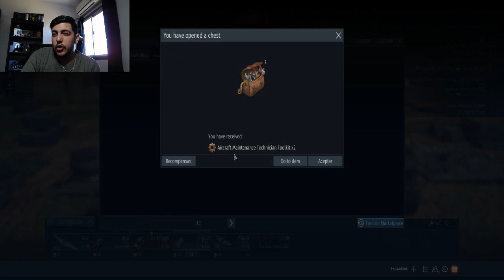War Thunder # Ensamble del avión I-180S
-PC Potato Race

PROCESADOR: AMD A10-6800K 4.7Ghz con OC

DISIPADOR: Cooler Master Hyper T4

MEMORIA RAM: Kingston HyperX 16GB DDR3

PLACA BASE: AsRock FM2A55-VG3+

DISCO DURO: Western Digital 1TB 7200 SATA III 64MB (2 unidades)
                         Seagate 250GB para W7 y programas

TARJETA DE VIDEO: Sapphire Radeon R7 260X OC

FUENTE: Sentey Steel-Nitro Power 500W 80 Plus

GABINETE: Uno noga muy muy pobre pero sirven los 7 ventiladores que le puse

-PERIFÉRICOS

TECLADO: GX Imperator I sin luces porque hay que ahorrar

MOUSE: GX DeathTaker 5700Dpi RGB

MICRÓFONO: Blue Snowball Ice Black condencer USB

MOUSEPAD: GX-Control P100

AURICULARES: Logitech G933 ARTEMIS SPECTRUM 7.1 inalambricos RGB

CAMARA WEBCAM: Logitech C920 FULL-HD 30fps

MONITOR 1: Gamer 29 LG 29um58-p FULL-HD Ultrawide 21:9 75 Hz (2160x1080)
MONITOR 2: LG 23 - 23mp55hq FULL-HD 60 Hz (1920x1080)